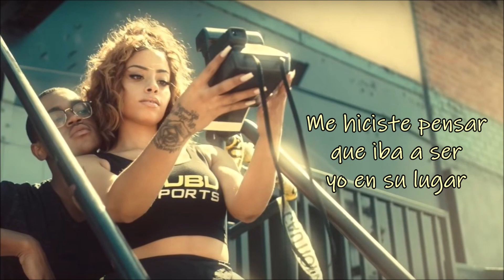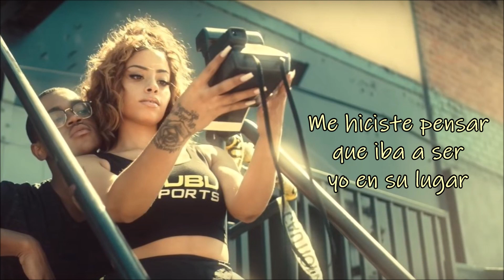LAYTON GREENE - I LOVE YOU ( Traducida/ Subtitulada Español )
Saludos subscribanse para ver mas R&B contemporáneo traducido

~MS~